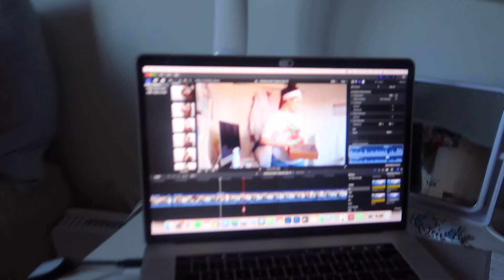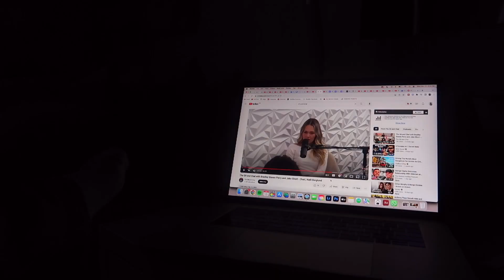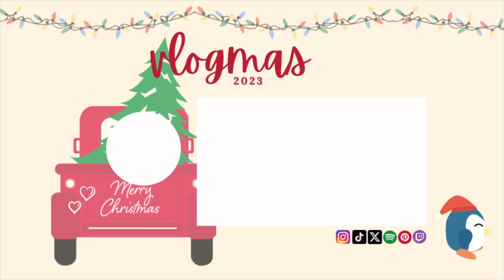Baking Cupcakes! | Vlogmas Day 13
adding extra ingredients to a box cake mix...